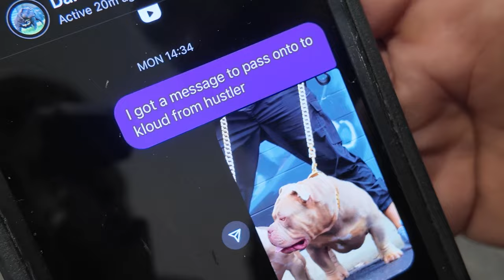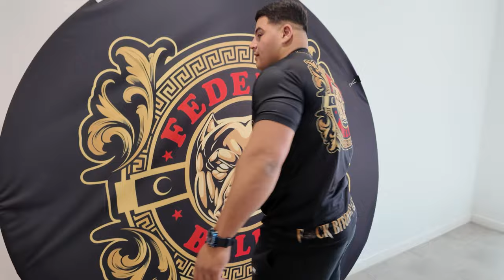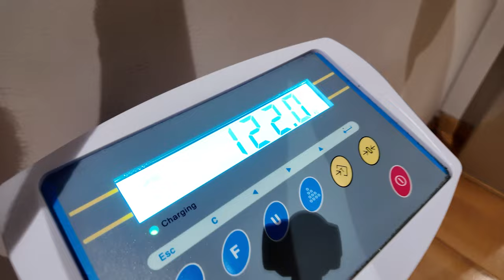POST MAN WASN'T HAPPY!